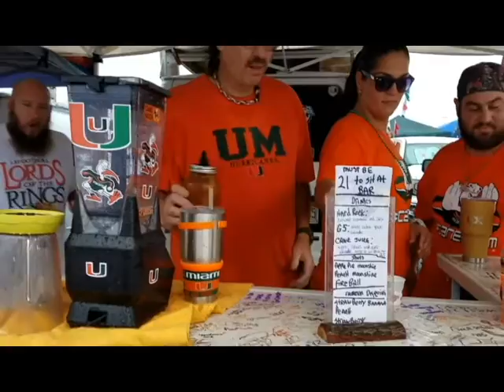El otro lado del juego: UM vs. UNC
En el último juego de los Miami Hurricanes, Alejandro Villegas y Ricardo Montes De Oca Yepes recorrieron el Hard Rock Stadium en busca de la otra cara del juego.